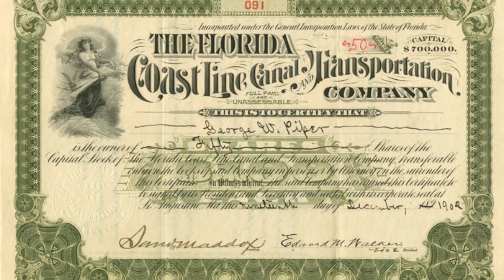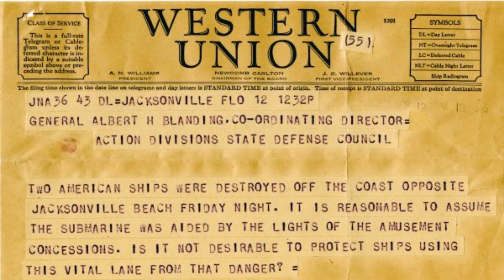Waterfront Park Intracoastal History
Welcome to Waterfront Park. The water flowing through the park is the Intracoastal Waterway. It has a rich history that we're excited to share with you.